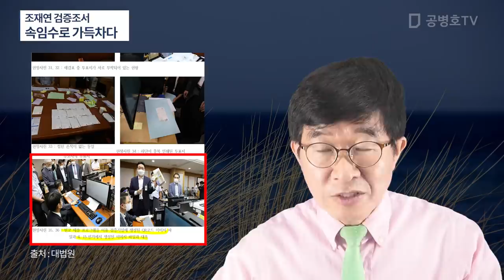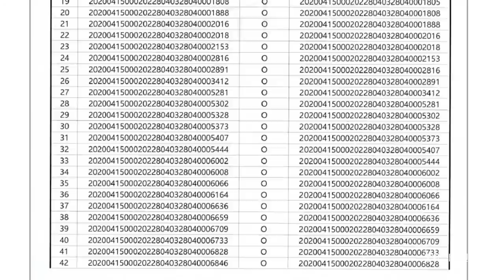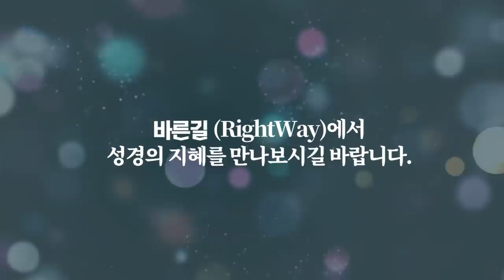6.28 조재연(대법원) 검증조서 / 일어난 사실을 정직하게 정확하게 기록해야 / 선관위를 비호하기 위한 의도적 거짓 정보 투성이 / 핵심 쟁점 사항은 대부분 제외 [공병호TV]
Bitcoin : 3MTW849AkP2ftLeSK2teZHMmzLu7Z83s9U